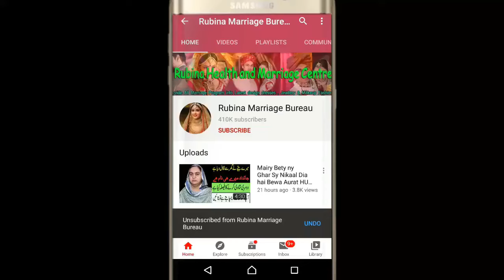WEDDING CARMONY | MARRIAGE PROPOSAL |BRIDAL MAKEUP